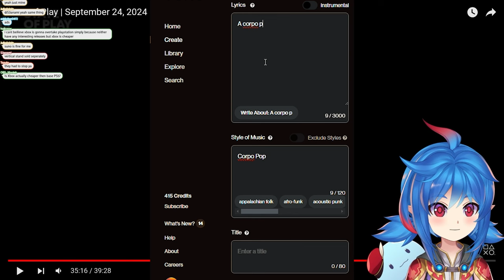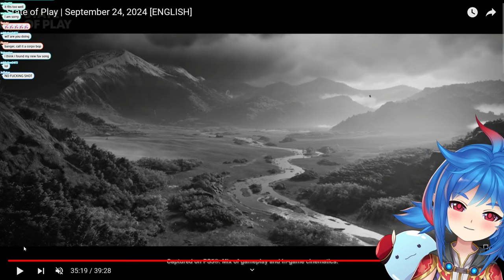They don't want you to know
Slimes, I’ve had it with the same boring "Corpo Pop" music that’s slapped onto every game trailer! You know the type, right? So, I decided to take matters into my own hands and create my very own Corpo Pop track using Suno AI! Watch as I craft the perfect trailer song and sync it up with an actual game trailer—because if you want something done right, sometimes you’ve got to do it yourself!

Let’s vibe, critique, and see if my Corpo Pop song is better than the cookie-cutter stuff they’re always pushing in trailers!